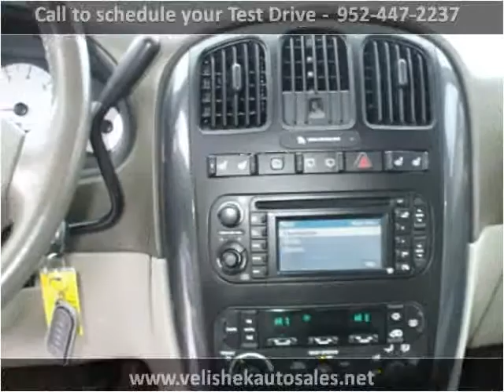2005 Dodge Grand Caravan Used Cars Prior Lake MN